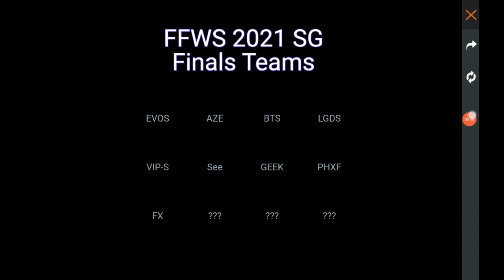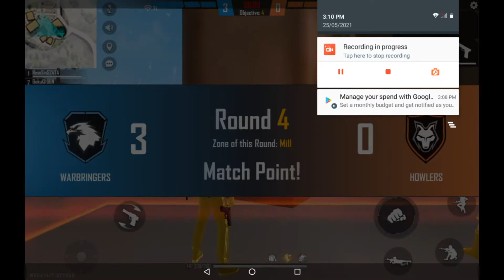road to platinum